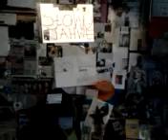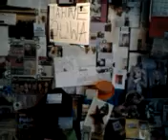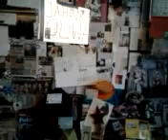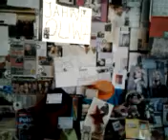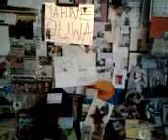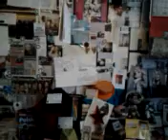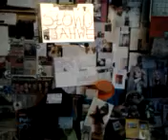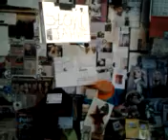video 2013 06 07 16 25 39/////RADIO CONCHITA+BABILON WIELKI NA BABILONKI